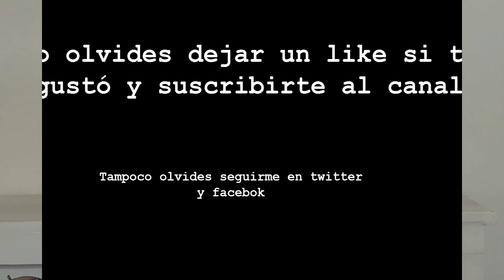Preparativos para una despedida de solteros. Caja para regalos.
Para hacer una despedida de soltera o solteros, primero se va a elegir como la queremos que tema se va a hacer, es este caso vamos a hacer una parodia de la boda y todos los adornos serán con este tema.